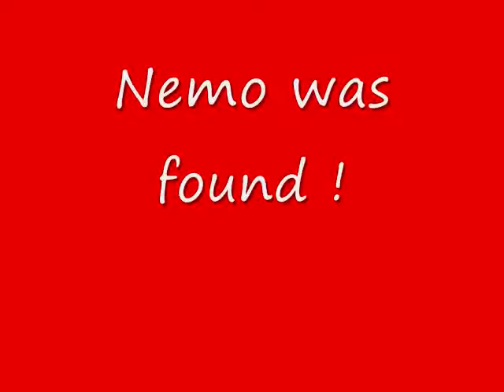Funny Picture Collection Brought to you by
Your Friendly Hotel Provider in English & Arabic !